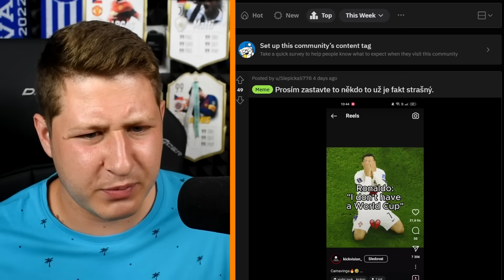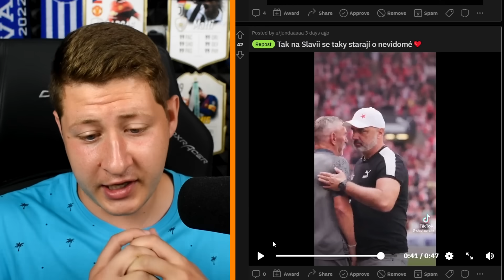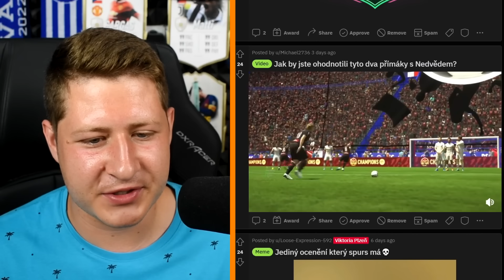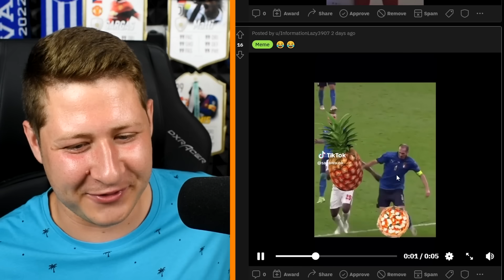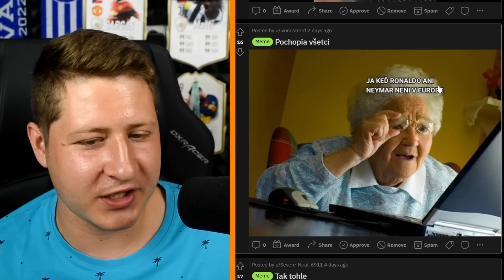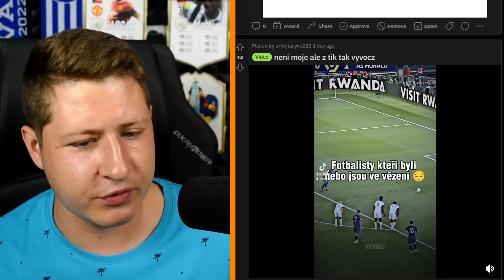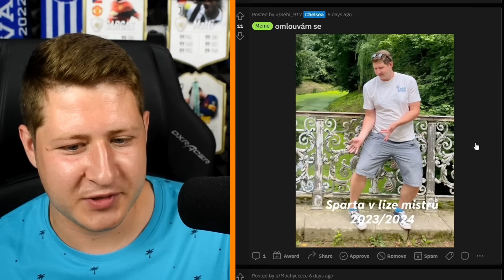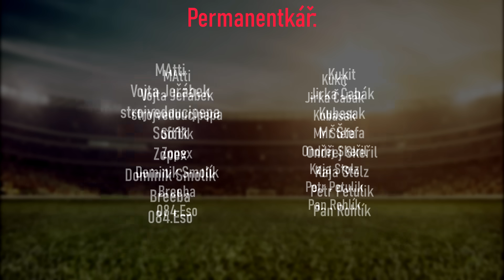Camavinga je fakt všude